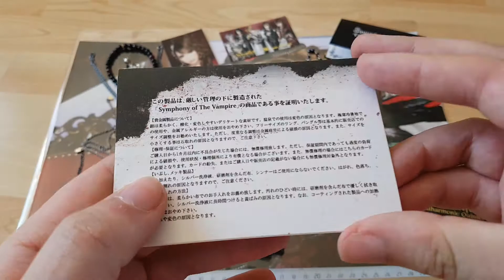Artemis Versailles Princess Ring Gold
Artemis Classic Symphony of The Vampire x HIZAKI Welcome To Versailles Collection
-925 Sterling Silver
-Cubic Zirconia